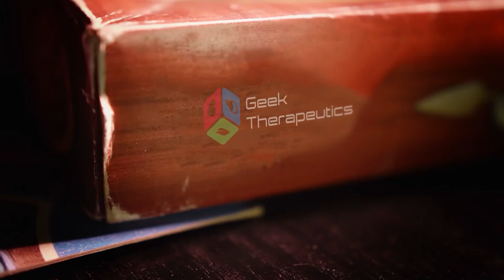Geek Therapeutics Cohort #9 Session 1 Mage the Ascension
Professional Game Master Phil Brucato with the RPG system Mage The Ascension with our Ninth Therapeutic Dungeon Master Training Group showing them the tricks of how to therapeutically use Mage The Ascension for their clients.